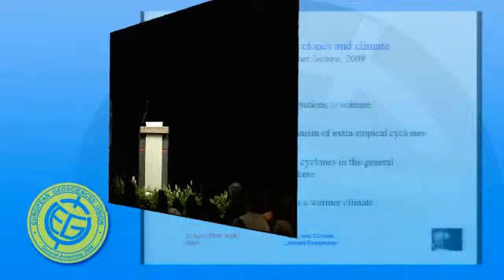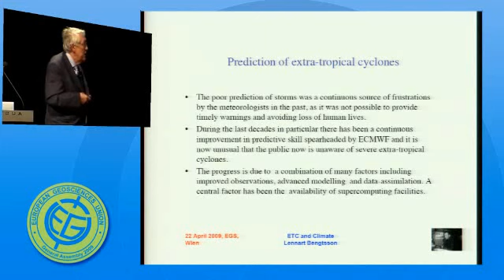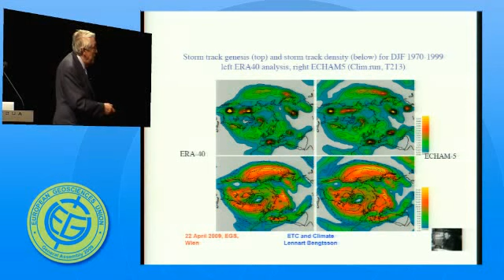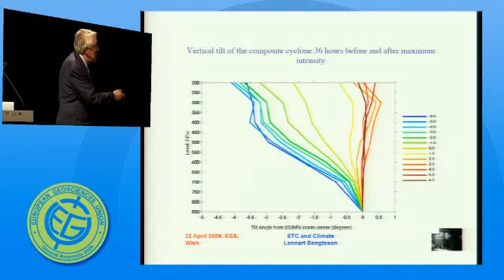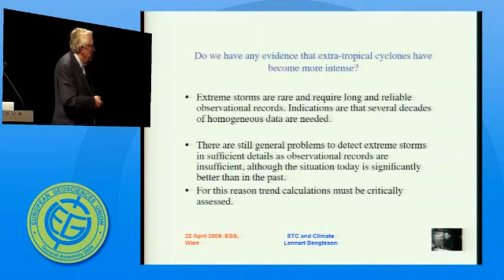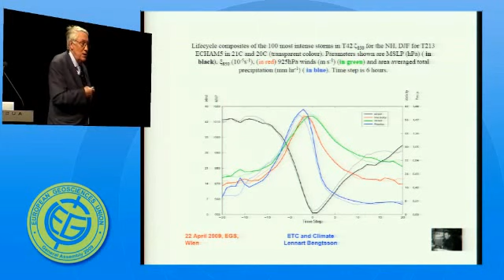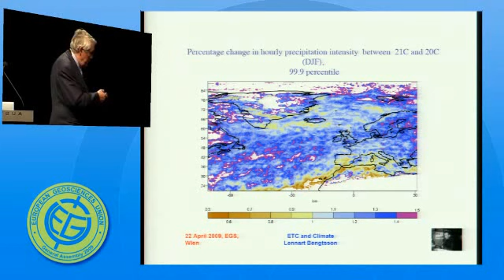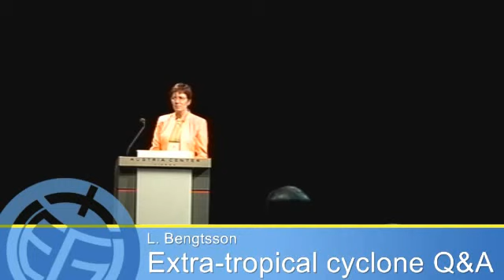EGU2009: Extra-tropical cyclone and climate (Alfred Wegener Medal Lecture)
Union Award Lecture by L. Bengtsson at the 2009 General Assembly of the European Geosciences Union. (Credit: EGU/CNTV.at)

The European Geosciences Union (EGU, is Europe's premier geosciences union, dedicated to the pursuit of excellence in the Earth, planetary, and space sciences for the benefit of humanity, worldwide. It is a non-profit interdisciplinary learned association of scientists founded in 2002. The EGU has a current portfolio of 14 diverse scientific journals, which use an innovative open-access format, and organises a number of topical meetings, and education and outreach activities. Its annual General Assembly is the largest and most prominent European geosciences event, attracting over 10,000 scientists from all over the world. The meeting's sessions cover a wide range of topics, including volcanology, planetary exploration, the Earth's internal structure and atmosphere, climate change, and renewable energies.